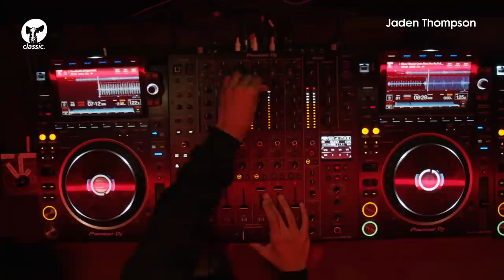Jaden Thompson live from Defected HQ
Jaden Thompson takes over the booth at Defected HQ. 🔥